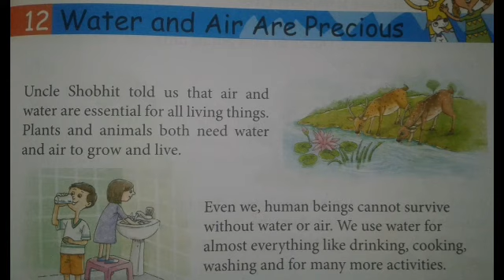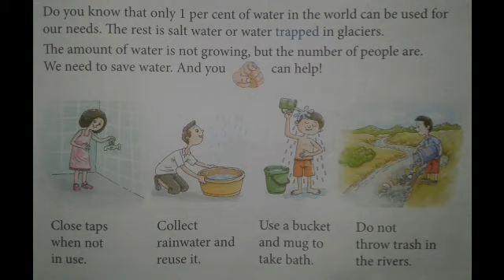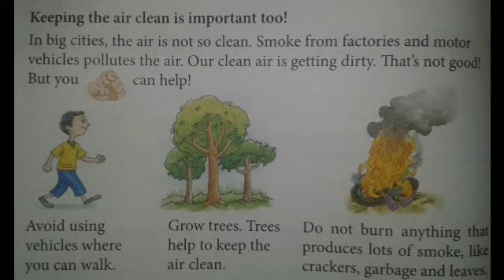Class2 E.V.S chap12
Chapter 12: Water and Air are precious